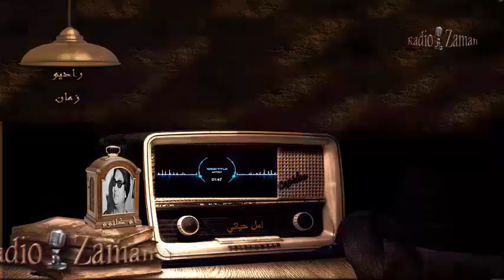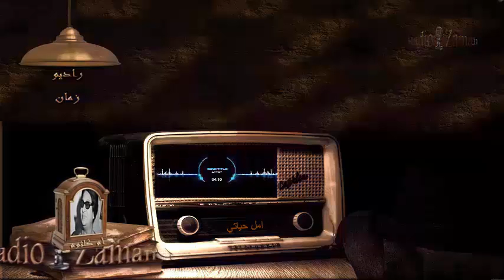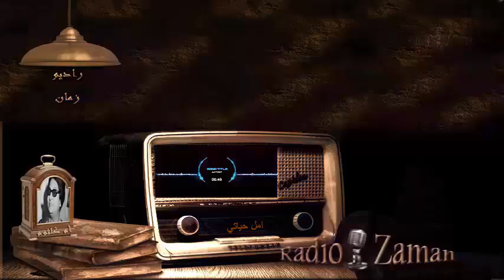ام كلثوم _ امل حياتي